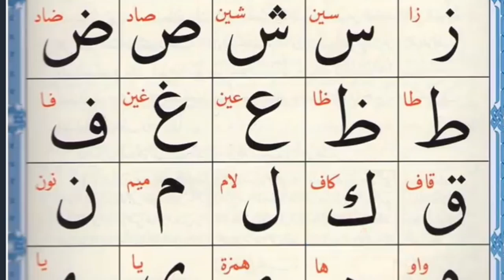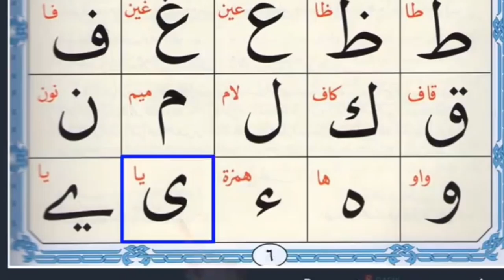Noorani Qaida lesson 1 | Arabic alphabet | Alif baa taa saa | Arabic beginner |م| آسان نورانی قاعد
Noorani Qaida lesson 1 | Arabic alphabet | Alif baa taa saa | Arabic beginner |م| آسان نورانی قاعدہ

"Complete Noorani Qaida in three days/Day 3/ Noorani Qaida/Noorani qaida / Daily Learn Quran at home

Noorani Qaida lesson 11 complete
 Daily learn Quran at home

Noorani qaida complete,
Noorani qaida all lessons,
Noorani qaida first Episode,
Noorani qaida subjects,
Noorani qaida with tajweed,
Complete Noorani qaida with tajweed,
I need Complete Noorani qaida,
Noorani gaida with taiweed.
Noorani qaida with tajweed, Best Noorani qaida at youtube,
Best Noorani qaida in YouTube, Popular Noorani qaida,
Popular Noorani qaida in YouTube, Noorani qaida with hd text, Noorani qaida HD Letters, Noorani qaida for bigenners, Useful Noorani qaida, Noorani qaida for all,

सूरह फातिहा
ऊर्जा
सूरह फात
उर्दू अनुवाद के साथ सूरह फातिह

Arabic alphabet qaida nooraniaa
online quran
quran tajweed
Arabic alphabet
qaida nooraniaa
online quran
quran tajweed
qaida nooraniah
Alif baa taa
easy quran
"Islamic knowledge" "Noorani Qaidah" "Learn Quran with Tajweed" "Islamic vedios" "Learn Arabic" "Islamic education" "Learn Quran easily" "Tajweed kese seekhen" "نورانی قاعدہ" "Learn Noorani qaidah very easy" "Learn Quran class" "Quran recitation" "Complete Quran" "Learn Quran" "Learn complete Noorani Qaida" "Complete Noorani qaida" "Noorani qaida lessons" "Full Noorani Qaida" "Noorani qaida" "Learn Quran easily at home" "Quran reading" "Quran learning" "Quran for beginners" "Quran word by word"